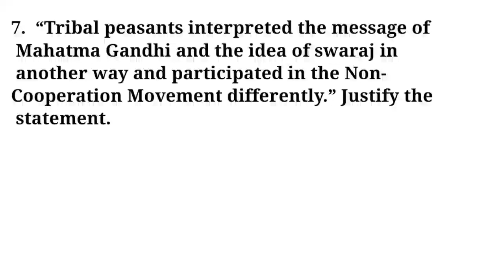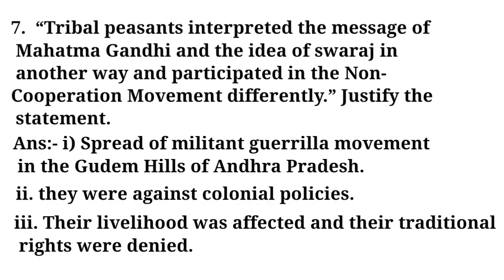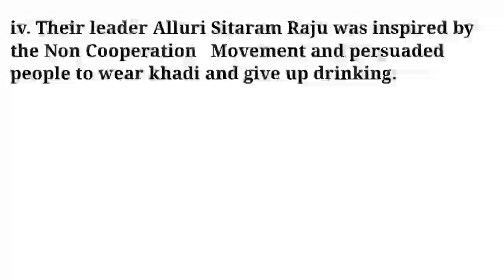“Tribal peasants interpreted the message of Mahatma Gandhi and the idea of